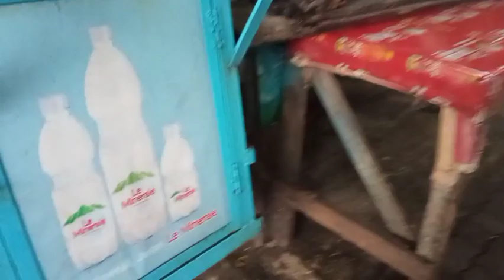anak kucing kecil ini dibuang padahal bagus pemiliknya kerepotan mengurusnya kebanyakan kucing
karena terlalu banyak kucing dirumah akhirnya kerepotan dan ditempatkan ditempat ini.

ROBBY AGUSTIAWAN
CIMB NIAGA
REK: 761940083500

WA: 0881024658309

SAYA UCAPKAN BANYAK TRIMAKASIH
SEDIKIT PEMBERIAN KALIAN
SANGAT BERGUNA BAGI MEREKA KUCING JALANAN YANG KELAPARAN

DONASI yang masuk dipergunakan untuk:
*makanan (yang banyak dipergunakan)
*obat obatan
*perawatan
*tempat tinggal
*wakaf tanah untuk kucing (sedang dalam pengumpulan dana jika ada lebih dari sisa uang yang dikeluarkan)

! SEKECIL APAPUN YANG KITA TANAM PASTI AKAN KITA PETIK JUA.